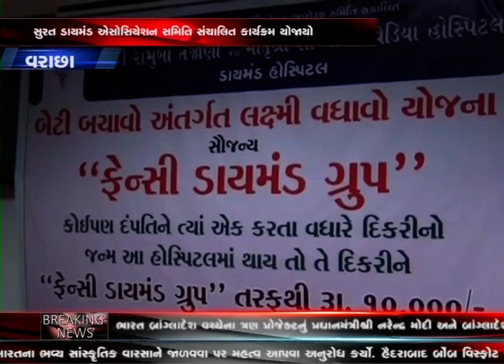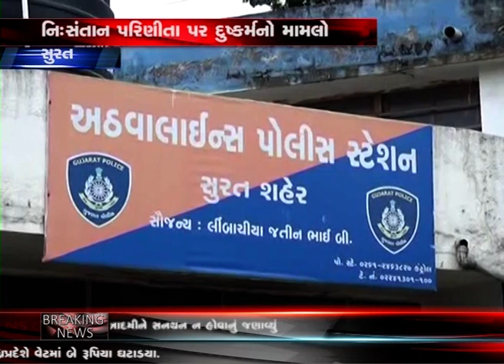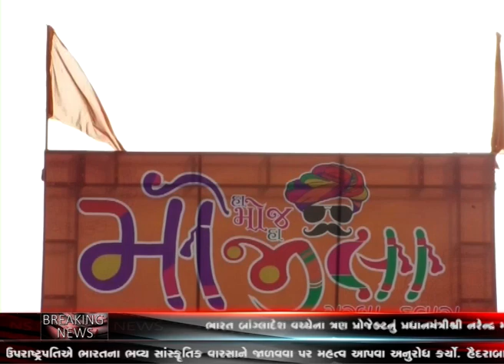KHABAR GUJARAT bulletine - 2 || NS GUJARAT NEWS 11-09-2018